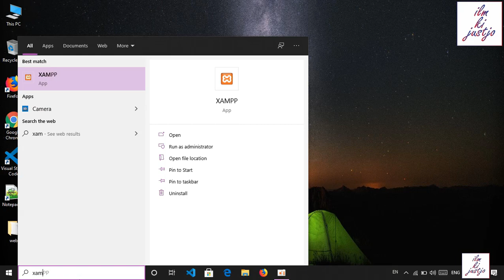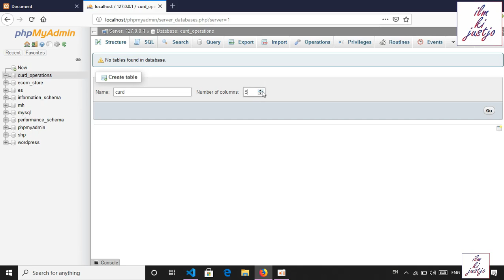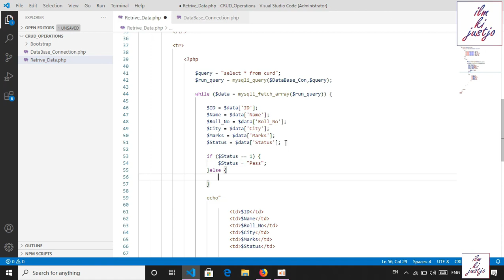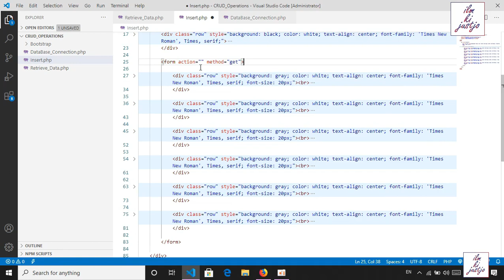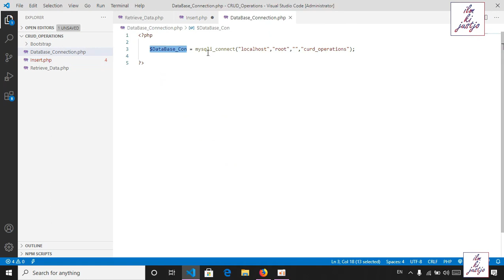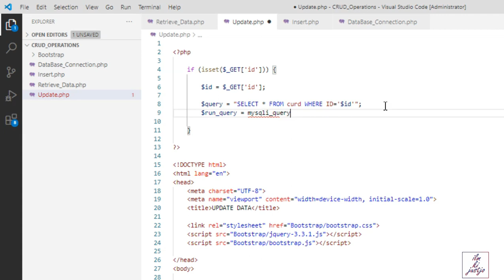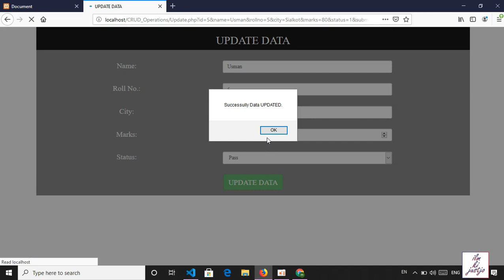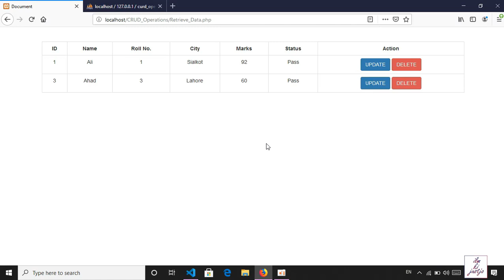Complete CRUD Operations in PHP | Create, Retrieve, Update and Delete| IN URDU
Complete CRUD Operations in PHP and MYSQL | Create, Retrieve, Update and Delete | | IN URDU |
CRUD using PHP and MSQL